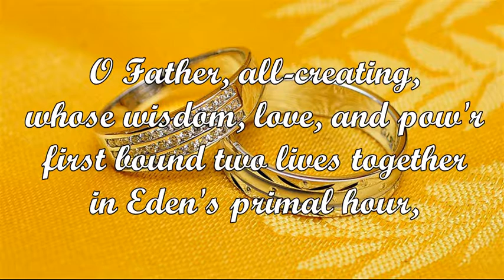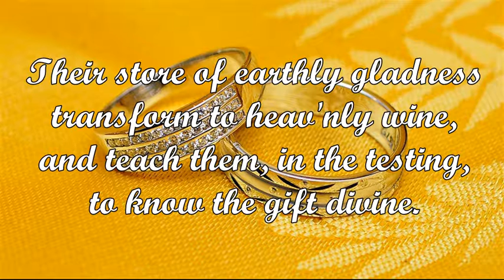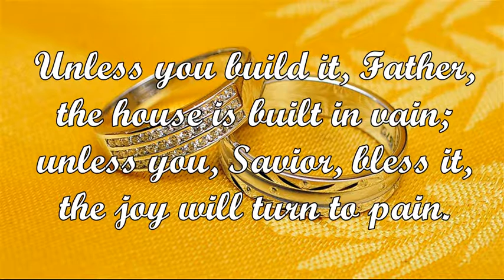O Father, All-Creating (John Ellerton)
Tune: AURELIA